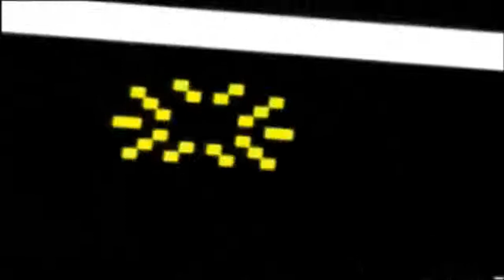[Retro Guesh] Super Ghouls'n Ghost - Super Nintendo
Coincé au premier niveau !